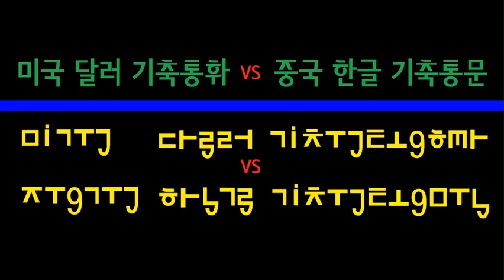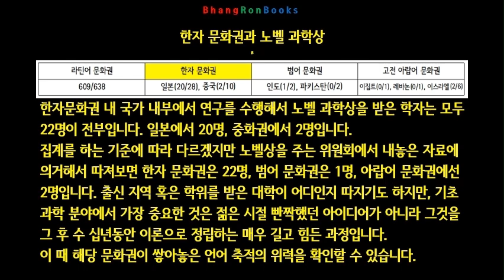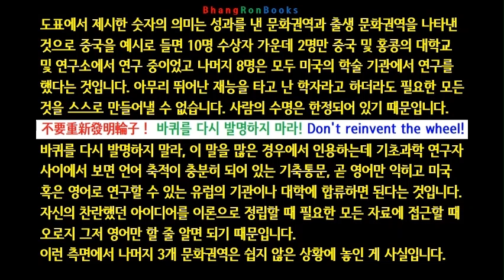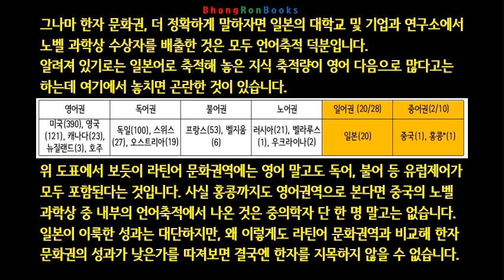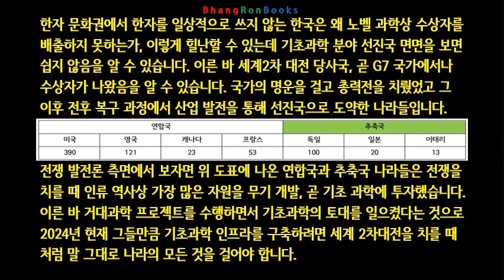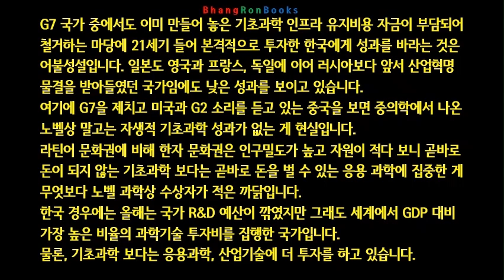한자문화권과 노벨 과학상 (3/9)